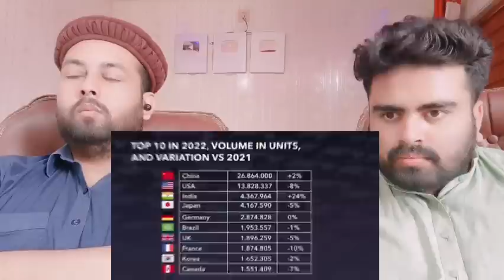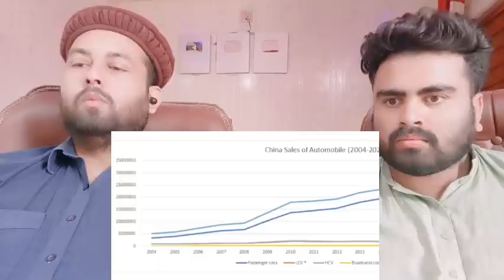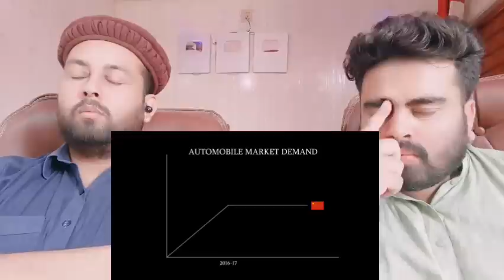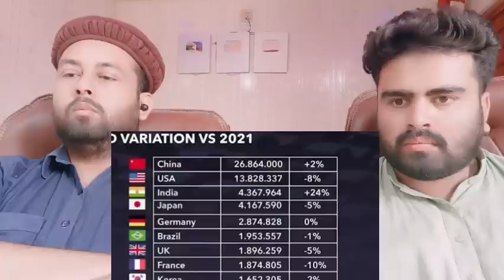Nitin Gadkari: How INDIA will soon crush China to become the world’s largest car Market | Pak React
Mubashir:- Mubashirktk007
Muddasser:- muddasser5